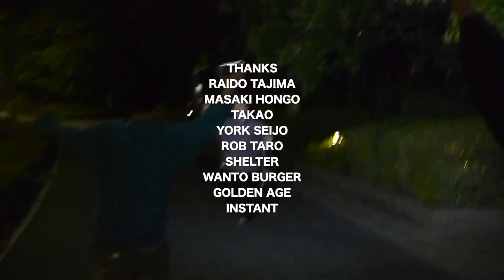Plant Griptape "Public image"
A video by Rei Koizumi

Additional filming Kazuha Abe

Photography by Kazuya Okude

Starring

Eijoh Morishita

Kohei Miura

Rio Morishige

Jinnosuke Okada

Yukiya Obuchi

Takuma Enoki

Guest

Raido Tajima

Masaki Hongo